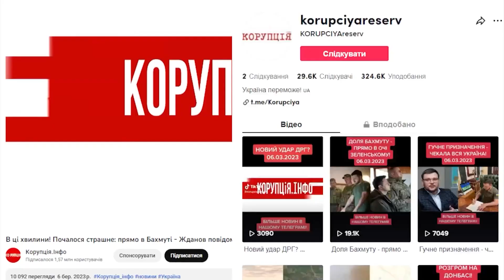Новий наказ з Кремля! Сміття повсюди - будуть вивозити саме туди: дикість вражає. Не пробачимо!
Російський уряд вигадав чергову корупційну схему розкрадання коштів на тимчасово окупованій території України. Загарбники вирішили перетворити всю окуповану українську землю на величезне сміттєзвалище для мотлоху з РФ.

Про це повідомляє Центр національного спротиву.